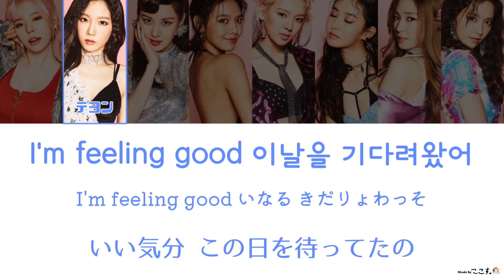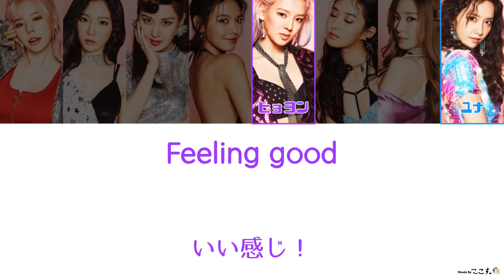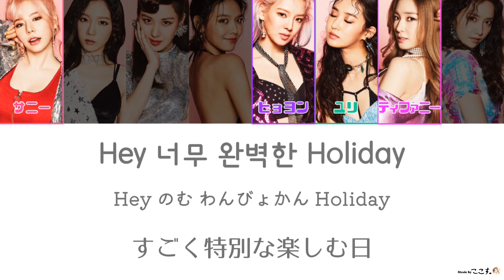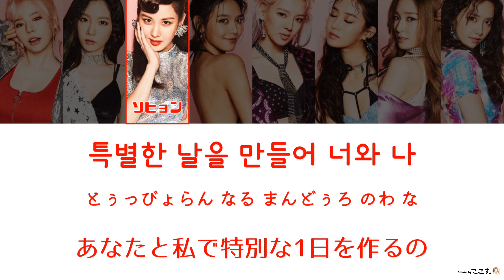【 カナルビ/日本語訳/歌詞 】Holiday - 少女時代 ( 소녀시대/Girls' Generation )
▷歌手名
　少女時代 / 소녀시대 / Girls' Generation

▷曲名
　Holiday

🎈他アプリ等への転載について🎈
　URLを載せて作者名 (ここす。) が
　わかるようにして頂けますと幸いです😞🙏
　転載後は「〇〇に上げました〜！」など言って
　頂けますと見に行きますので報告お願いします😉🌷

今日も閲覧頂きありがとうございました🌸